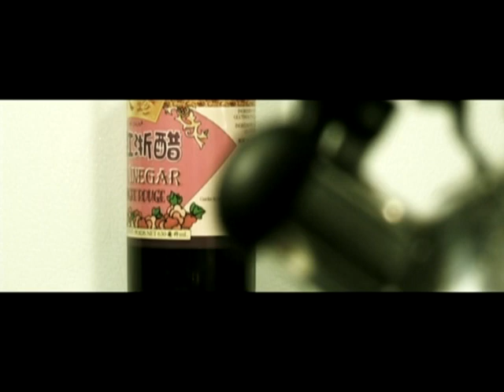The Keeper's Wife - A short thriller from Toronto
Short film about a mental young man who kidnaps woman and pretends to be their husband. more films